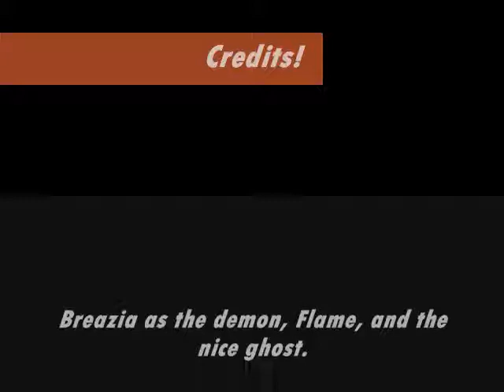Animal Jam: Haunted House of Terrors!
Hey! Dolphin here with breazia, thecra, and ester4me522.
Hope you enjoyed! Do not own copyright for the song,